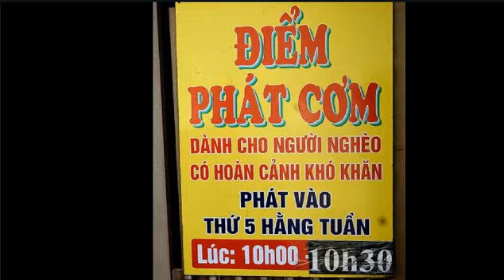Hội LCTX Phát Cơm Từ Thiện 11/04/24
Xin Cám Ơn Các Chị Em đã bỏ công đến giúp Bếp Cơm ..
Nguyện Xin Chúa Ban Nhiều Hồng Ân Sức Khỏe & Bình An